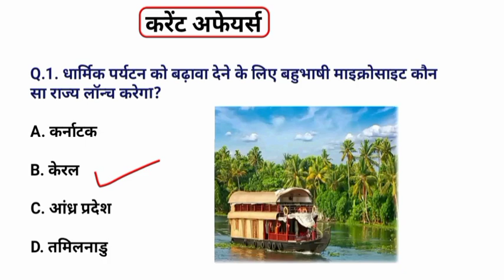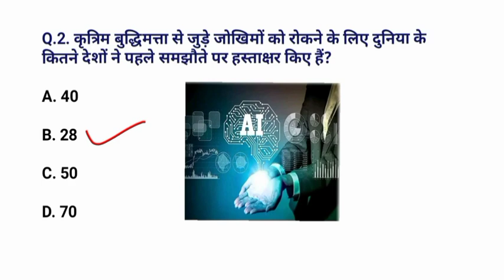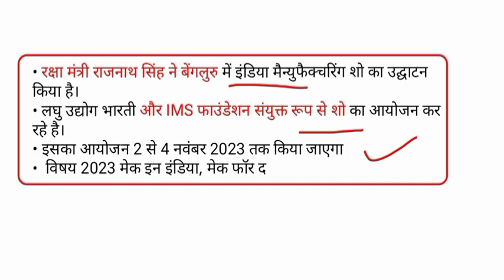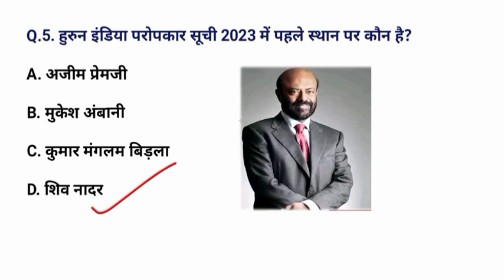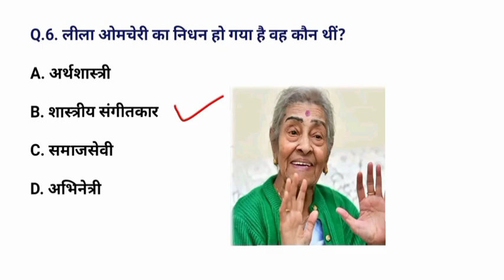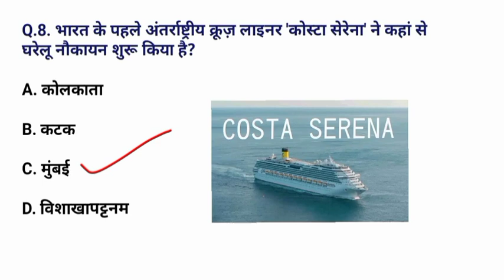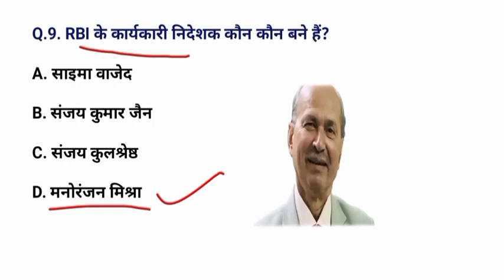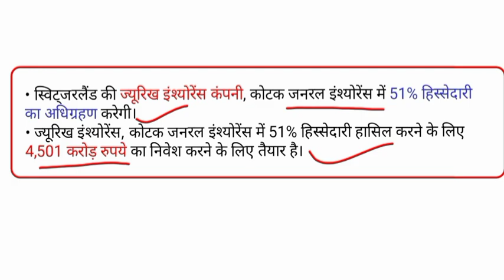daily current affairs. today current affairs. 05 नवम्बर करेंट अफेयर्स । important GK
currentaffairs
ro/aro
todaycurrentaffairs

g20 summit
g20 summit 2023 india pakistan reaction
g20 sammelan
g20 security in delhi
g20 sammelan live
g20 summit
g20 summit pakistani reaction
g20 summit 2023 india telugu
g20 summit 2023 india reaction
g20 summit 2023 india tamil

19th asian games hangzhou 2023

19th asian games hangzhou 2023 live

19th asian games hangzhou 2023 opening ceremony

19th asian games opening ceremony

19th asian games

19th asian games live

19th asian games hangzhou 2023 volleyball

19th asian games hangzhou 2023 swimming

19th asian games 2023

19th asian games medal tally
G20 सम्मेलन |
g20 सम्मेलन क्या है
g20 सम्मेलन लाइव
g20 सम्मेलन दिल्ली
g20 सम्मेलन दिल्ली लाइव
g20 सम्मेलन 2023
g20 सम्मेलन में क्या हुआ
g20 सम्मेलन का
g20 सम्मेलन पर निबंध
g20 सम्मेलन

UPSSSC PET 2023 Gk/Gs Practice set 01| important current GK questions
upsssc pet gk practice set

bihar gk question answer
bihar gk questions in hindi
bihar gk quiz
bihar gk question in english
bihar gk quiz in hindi
bihar gk question 2023
bihar gk question bpsc
bihar gk questions and answers
upsssc pet gk gs
upsssc pet gk gs practice set
upsssc pet gk gs marathon class
upsssc pet gk gs classes exampur
upsssc pet gk marathon
upsssc pet gk gs classes